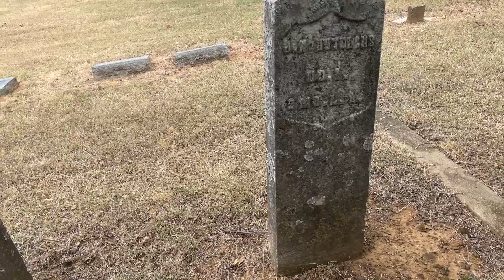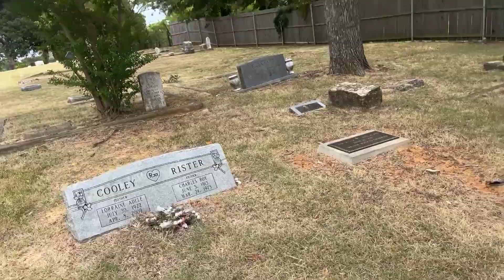A Daughter’s Journey to Find Her Father’s Lost Gravesite.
This is my 88 year old mom, looking for her fathers grave.   This was Oakwood cemetery in Denison Texas.    Earnest Lee Brown died Feb 14,1959z.  This photo is the only photo I have of my grandma and grandfather together.